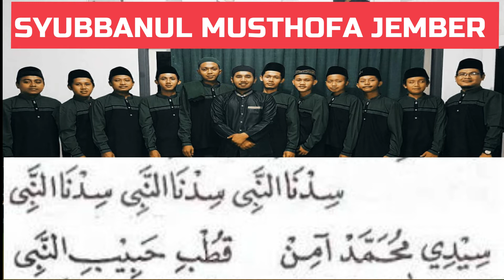SHOLAWAT + LIRIK TERPOPULER (SIDNAN NABI) || Syubbanul Muathofa Jember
SHOLAWAT + LIRIK TERPOPULER (SIDNAN NABI) || Syubbanul Musthofa Jember